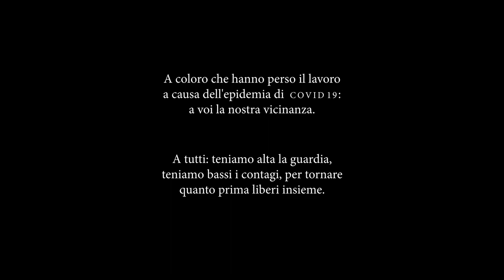We Shall Overcome – C. A. Tindley, arr. Kevin Darby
Ispirata ad un gospel di inizio '900, "We shall overcome" è diventata simbolo della lotta per i diritti civili negli USA negli anni '60, quando ancora il segregazionismo tormentava la vita dei neri e quella dei bianchi che non intendevano piegarsi a leggi disumane.
Venne eseguita anche a Washington il 28 Agosto 1963, giorno della Marcia per il lavoro e la libertà, il giorno in cui il Rev. Martin Luther King pronunciò parole che sarebbero passate alla storia:

A quasi sessant'anni di distanza quel sogno si è in parte realizzato. Nuovi ostacoli e nuove sfide sono sorti nel frattempo, ma le parole di questo canto continuano ad essere veicolo di speranza senza confini.

Interpreti:
Soprano: Maria Elena Lippi.
Contralto: Luca Lamacchia.
Tenore: Pier Giuseppe Puggioni.
Bassi: Attilio Caffi, Francesco Zigliotto.